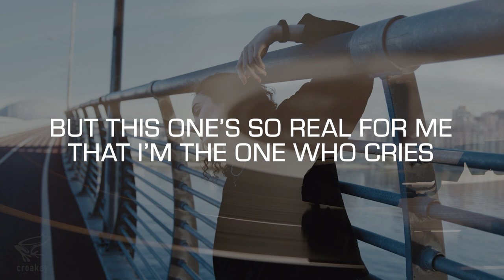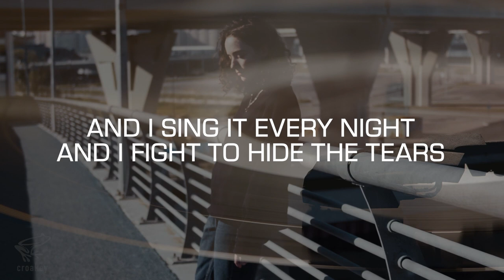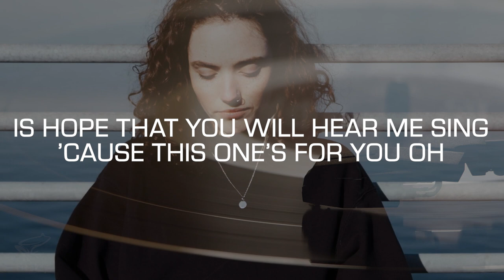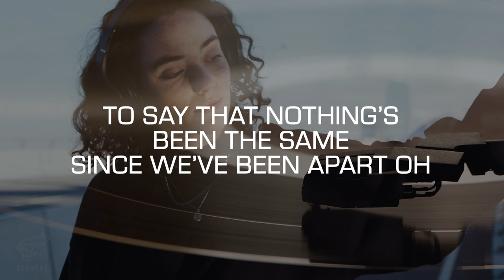Karaoke: This One's For You (Barry Manilow)